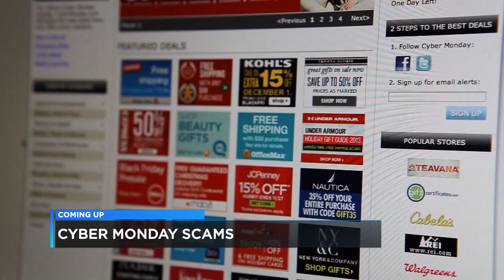Hannah Ward Reel: Anchor, Reporter, MMJ, and producer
In this video you will find my anchor reel but head on over to my main page to see more of my reporting.